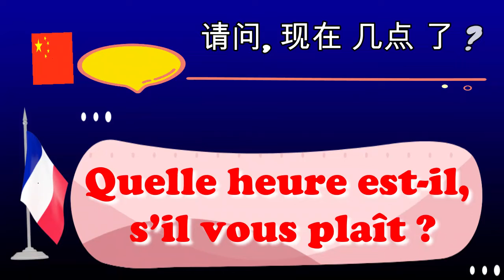Apprendre le français en chinois |学习法语|, pour débutants, leçon: 8